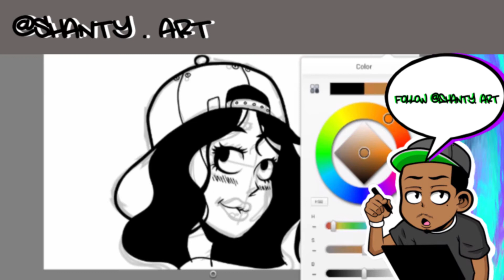Cute Girl Drawing Timelapse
Just some digital art practice. Hope you enjoy!

If you want to see more of my artwork follow @shanty.art on instagram.